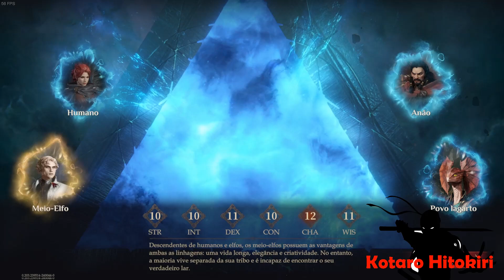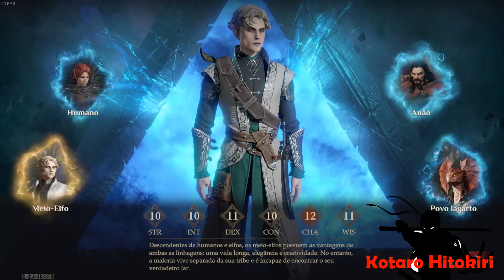Dragonheir Silent Gods: FREE PLAY - GRATIS - Android ou STEAM !!!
dragonheirsilentgods gameplays freeplay reelsfbシ reelsviral reelsviralシ viralizar Silent Gods é um RPG de alta fantasia de mundo aberto que te coloca no controlo de mais de 200 heróis. Nesta aventura pelo multiverso, viverás um combate estratégico como nunca antes, em que cada movimento conta e cada decisão pode ser a diferença entre a vitória e a derrota.

Capítulos
00:00 - Introdução
05:33 - Cria avatar
09:50 - Gameplay
22:19 - Noteera
30:46 - Power Carta
34:20 - CIdadel

TÍTULO: Dragonheir: Silent Gods
GÊNERO: Aventura, Multijogador Massivo, RPG, Estratégia, Gratuito p/ Jogar
DESENVOLVEDOR: SGRA Studio
DISTRIBUIDORA: Nuverse Pte. Ltd.
DATA DE LANÇAMENTO: 26/out./2023

MÍNIMOS:
SO: Windows 10 64-bit
Processador: Intel Core i3 7th
Memória: 8 GB de RAM
Placa de vídeo: NV GeForce 8600 GT / ATI Radeon HD2600XT
DirectX: Versão 11
Rede: Conexão de internet banda larga
Armazenamento: 18 GB de espaço disponível
Outras observações: We advise you install the game on an SSD for a more streamlined experience.

RECOMENDADOS:
Processador: Intel Core i5 10th
Memória: 16 GB de RAM
Placa de vídeo: NVIDIA GeForce RTX 2050
DirectX: Versão 11
Armazenamento: 20 GB de espaço disponível